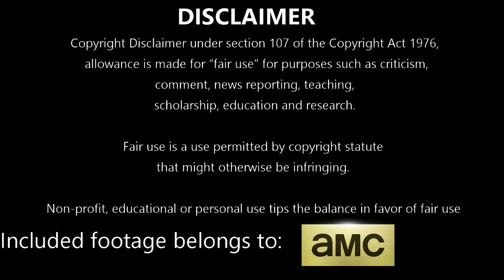The Walking Dead: Daryl Dixon S01E06 | Coming Home | Reaction and Review | J-Lei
We are back and this time, we are in PARIS!

WATCH THIS EPISODE IN ITS FULL LENGTH, UNCENSORED, UNEDITED AND UNCUT

Episode Summary:
After Daryl kills the walker, Daryl and Quinn, chained together, kill several enhanced walkers in the arena before Fallou kills the guerrier Genet ordered to shoot them. In the chaos that follows, the group escapes, with a bitten Quinn sacrificing himself to buy Daryl time, but he reanimates, forcing Laurent to put his biological father down with Daryl's encouragement. After going their separate ways from Fallou and Emile, Daryl's group resumes journeying towards Mont-Saint-Michel, but are attacked by Genet's men. Unable to kill a child, Codron shoots the other guerriers instead, promising to get revenge on Daryl later. Upon his return, Genet deduces Codron's betrayal and has him tortured for information. Daryl's group finally reaches the Nest where they settle in. Daryl becomes conflicted between staying in France and returning to America. Union of Hope leader Losang arranges passage to Newfoundland for Daryl, who chooses to leave despite Isabelle's comparing his abandoning Laurent to Daryl's abandonment by his own father. At the Normandy American Cemetery and Memorial, Daryl visits the grave of his grandfather, William T. Dixon, who died on D-Day. On Omaha Beach, Daryl prepares to board a boat, but hesitates when he sees Laurent secretly followed him and has a herd of walkers closing in on him. Near Freeport, Maine, Carol searches for Daryl, finding his motorcycle. After Carol captures its hostile rider, he directs Carol to where he found it.

Season 1 Cast:
Clémence Poésy as Isabelle Carriere
Louis Puech Scigliuzzi as Laurent
Laïka Blanc-Francard as Sylvie
Anne Charrier as Marion Genet
Romain Levi as Stéphane Codron
Adam Nagaitis as Quinn
Melissa McBride as Carol Peletier
François Delaive as Dr. Lafleur
Eriq Ebouaney as Fallou Boukar
Tristan Zanchi as Emile
Lukerya Ilyashenko as Anna Valery
Catherine Arditi as Véronique
Faustine Koziel as Lily Carriere
Kim Higelin as Lou
Dominique Pinon as Antoine
Paloma as Coco
Joel de la Fuente as Losang